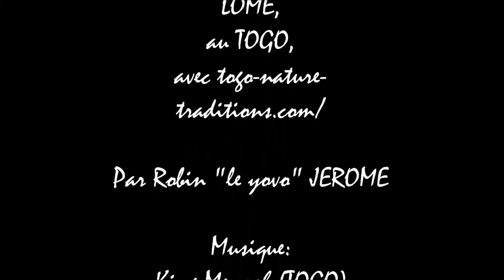LOME TOGO et les pecheurs d'Aneho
La pêche traditionnelle du bord à Aného, près de Lomé, au TOGO.
Traditional fishing from the shore at Aného, near Lomé, in TOGO.